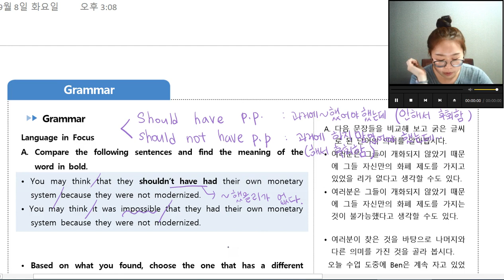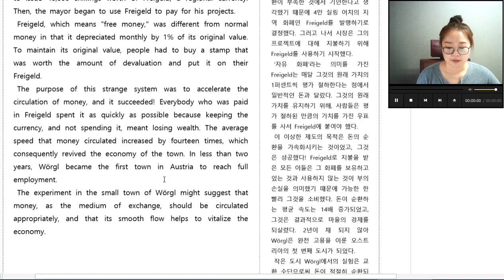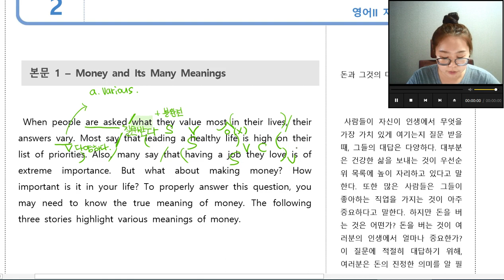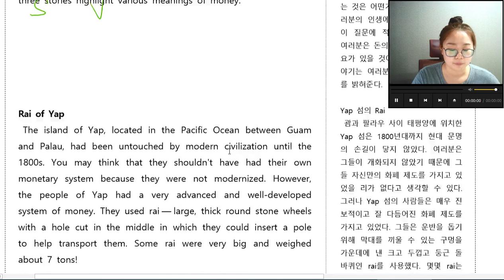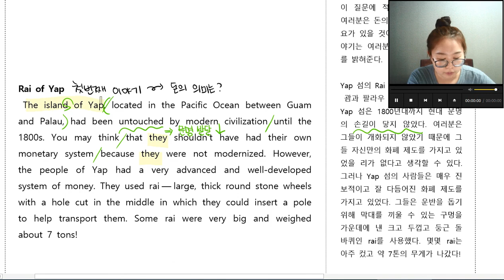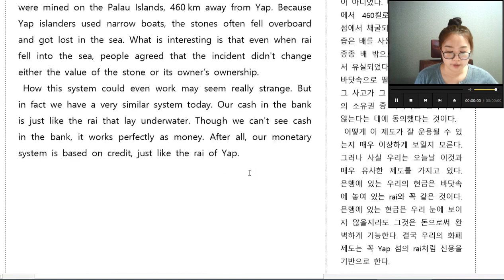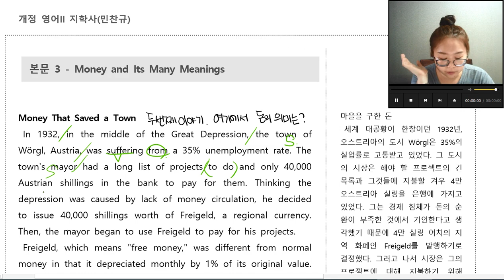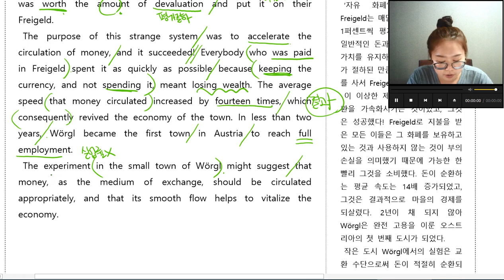미토영어 고2 영어2지학 2과 1회 (예지쌤)